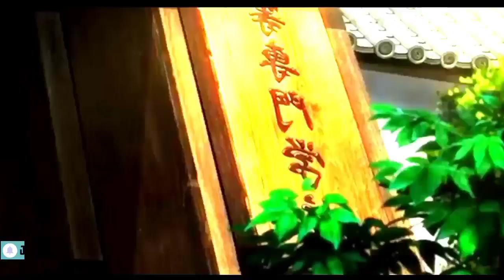Jujutsu Kaisen Episode 8 Explained in Hindi